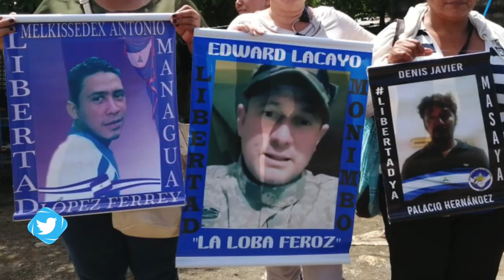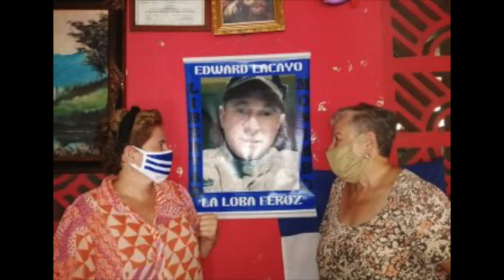Allanan de forma ilegal la casa del periodista y director de Radio Darío de León, Aníbal Toruño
La dictadura de Daniel Ortega vuelve arremeter contra el periodista leonés y justifica la agresión, aduciendo que buscaban drogas